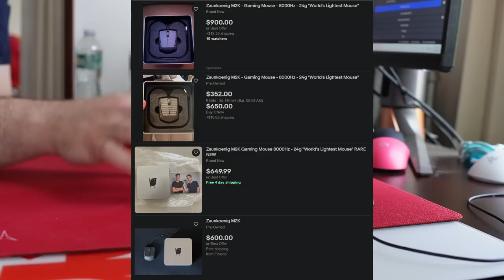Are Fingertip Grip Mice Stupid? (shocking)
My personal opinion on fingertip mice (M2k, HSK pro) after giving them another try
0:00 Intro
0:55 Sponsor
2:00 Pros/Cons
4:55 Conclusion